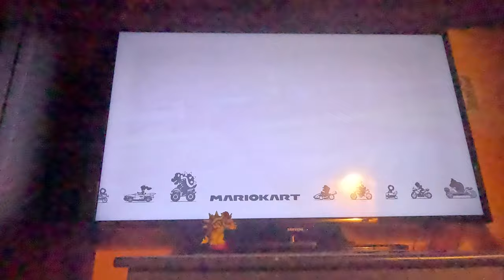(3 Star Rank!) Mario Kart 8 Deluxe - Triforce Cup 100cc (4K60fps)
There are courses themed to various games here!